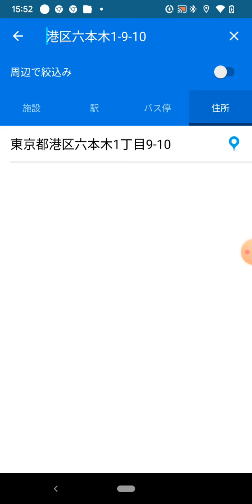2022年8月3日